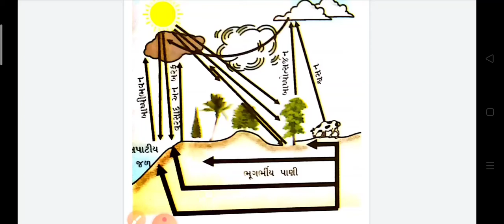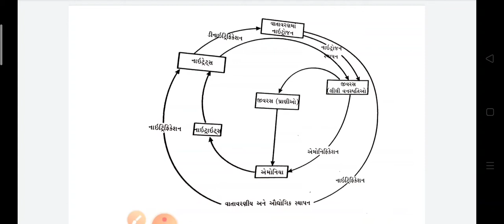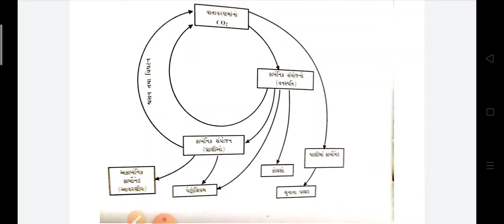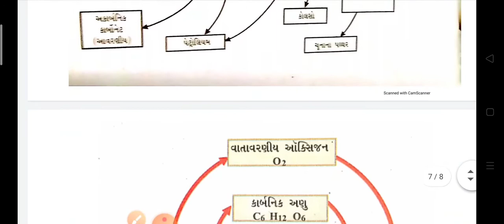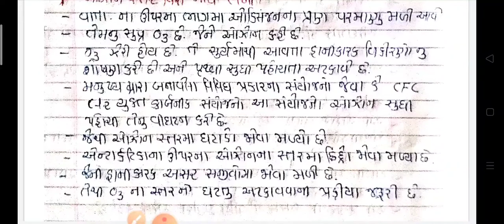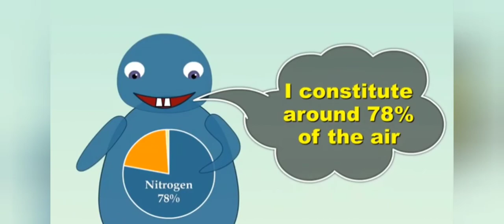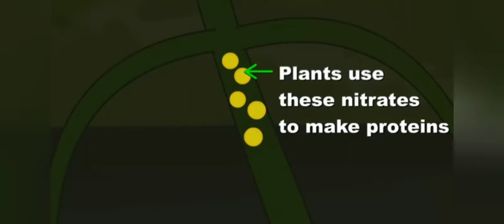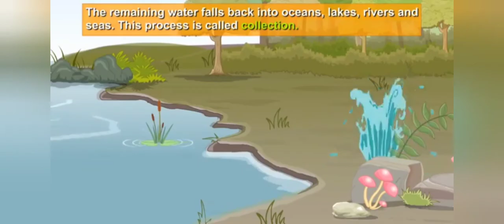ધોરણ - 9 | વિજ્ઞાન અને ટેકનોલોજી | Ch - 14 | નૈસર્ગિક સ્ત્રોતો | કે.બી.ઝાલાવાડીયા હાઈસ્કૂલ